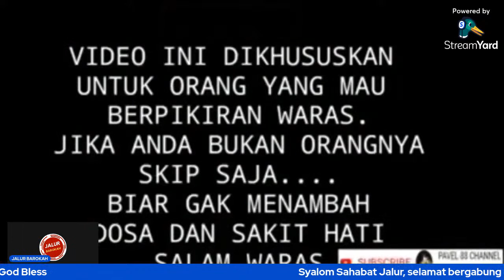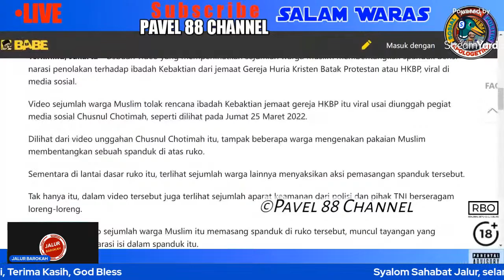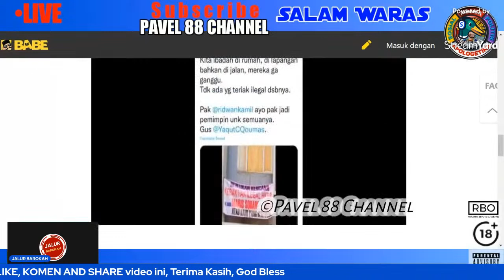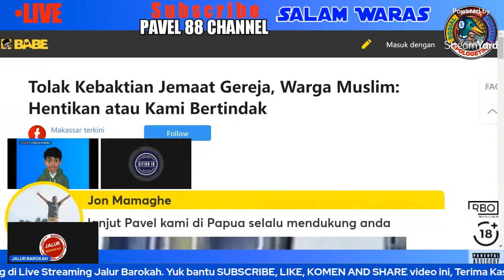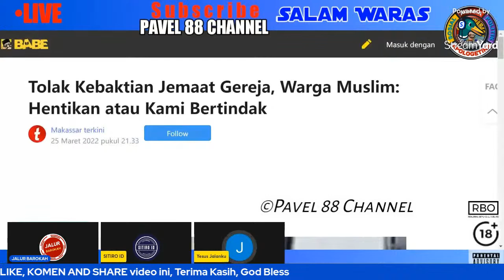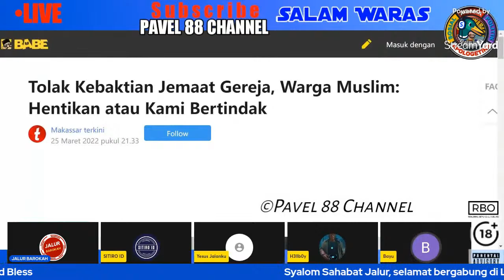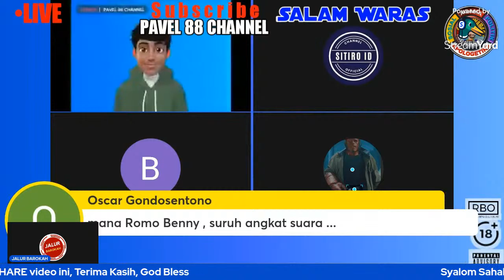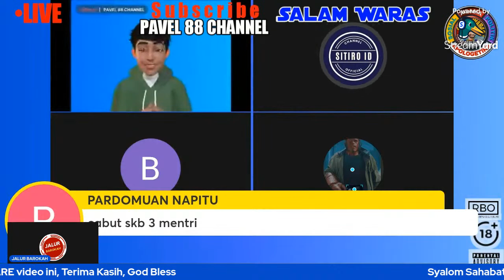HEBOH LAGI!! PAK MAHFUD MD, MANA SUARANYA?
Syalom sahabat Jalur, pada video kali ini kita akan nyimak dan berharap PAK MAHFUD MD, MANA SUARANYA? Sejak viral gereja HKBP di Jawa Barat kemarin koq tidak terdengar suara Bapak sebagai menteri Menkopolhukam, why ??? Kami berharap bapak sebagai seorang Nasionalis yang cinta NKRI, artinya Bapak sebagai Menteri untuk semua kalangan, bukan hanya untuk satu agama tertentu saja.
Sahabat Jalur, bagaimana pendapat dan tanggapan kalian, silahkan tulis ya di kolom komentar, God bless.